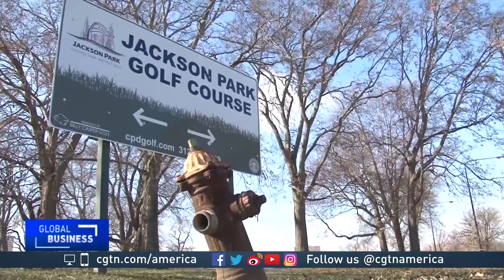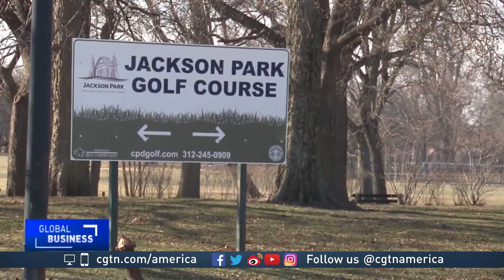Tiger Woods to design golf course in Chicago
Tiger Woods has won 14 professional major golf championships. But one of the highest paid athletes in the world has been involved not just in playing on golf courses but also designing them. His latest project will be a golf course in the U.S. city of Chicago. CGTN’s Roza Kazan reports.